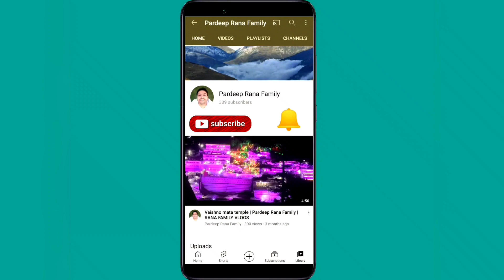Aaj akshita toffy ke chakkar mein hath chodkar he khadi ho gayi | Pardeep Rana Family